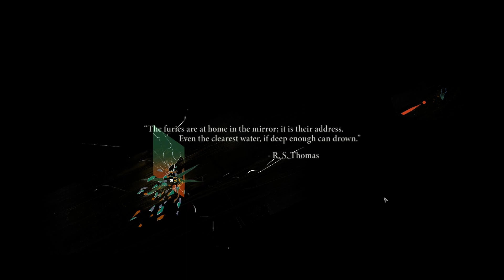he just like me fr | Disco Elysium Part 1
I am a completely normal cop that can be trusted with cop things.